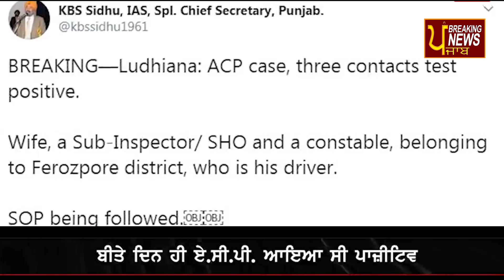ਲੁਧਿਆਣਾ 'ਚ ਕੋਰੋਨਾ ਤੋਂ ਪੀੜਤ A.C.P. ਦੀ ਹੋਈ ਮੌਤ, ਮਰੀਜ਼ਾਂ ਦਾ ਅੰਕੜਾ 200 ਤੋਂ ਪਾਰ (ACP Anil kohli)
ਲੁਧਿਆਣਾ 'ਚ ਕੋਰੋਨਾ ਤੋਂ ਪੀੜਤ A.C.P. ਦੀ ਹੋਈ ਮੌਤ, ਮਰੀਜ਼ਾਂ ਦਾ ਅੰਕੜਾ 200 ਤੋਂ
ਪਾਰ
Ludhiana के Corona मरीज़ ACP Anil kohli की हुई मौत
ACP Anil kohli
ACP Anil kohli Ludhiana
A.C.P Ludhiana